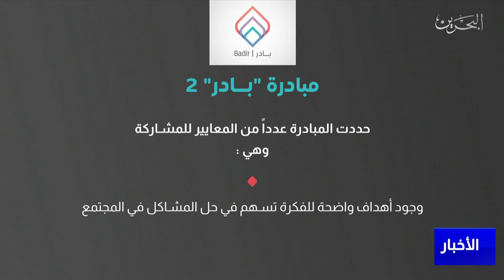مركز الأخبار:مداخلة هاتفية مع أروى البوفلاح رئيس قسم المبادرات الشبابية بوزارة شؤون الشباب والرياضة